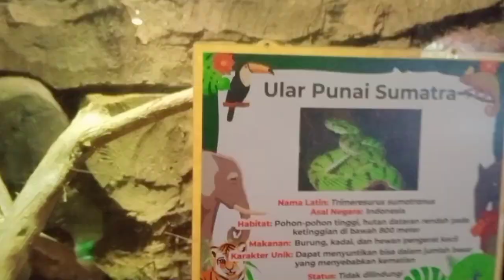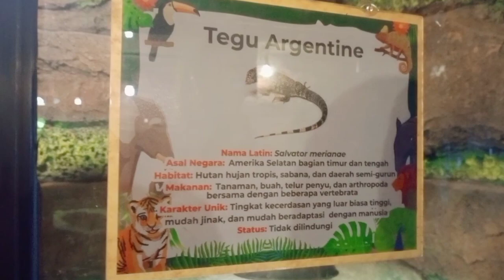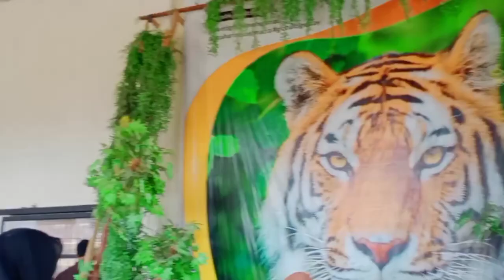Kebun Binatang Kinantan Bukittinggi